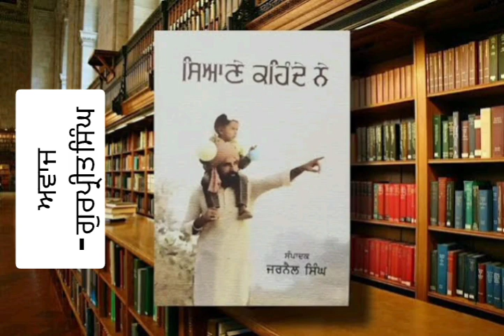ਸਿਆਣੇ ਕਹਿੰਦੇ ਨੇ। ਪੇਜ 56 ਤੋਂ 60 ਤੱਕ । ਸੰਪਾਦਕ ਜਰਨੈਲ ਸਿੰਘ ਜੀ। Punjabi Audio Book।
Embark on a delightful literary journey with "Siane Kehnde Ne," a remarkable anthology edited by the esteemed Sardar Jarnail Singh Ji. This collection of narratives is a fusion of timeless wisdom, cultural richness, and hearty humor, carefully curated by a master storyteller who intricately understands the essence of Sikh tradition and human experience.

"Siane Kehnde Ne," which translates to "What the Wise Say" in English, is more than just a compilation of anecdotes; it is a testament to the collective wisdom of generations. Edited by Sardar Jarnail Singh Ji, the book reflects his keen insight into the human spirit and his commitment to preserving and sharing the teachings embedded in the fabric of Sikh culture.

Through these pages, readers will encounter a diverse array of stories that encapsulate the spirit of resilience, camaraderie, and laughter intrinsic to Sikh traditions. Sardar Jarnail Singh Ji's editorial touch enriches the narratives, seamlessly weaving together tales that are both entertaining and thought-provoking.

As you delve into "Siane Kehnde Ne," edited by Sardar Jarnail Singh Ji, you will find yourself immersed in the profound teachings and vibrant humor that have been a source of inspiration for generations. This anthology is not merely a collection of stories; it is a tribute to the enduring spirit of storytelling and the cultural heritage that continues to shape lives.

Whether you are seeking laughter, wisdom, or a deeper connection with cultural traditions, this edited compilation invites you to explore the profound tapestry of human experience, skillfully curated by Sardar Jarnail Singh Ji in "Siane Kehnde Ne"